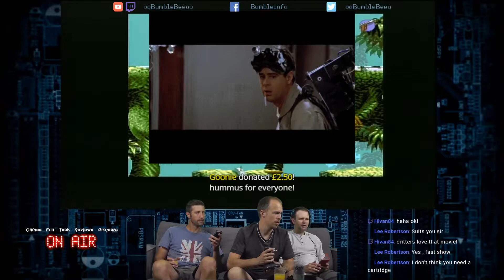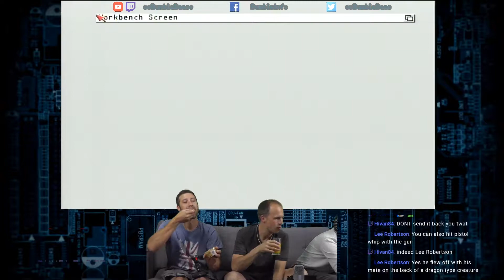Flashback (Amiga) - 01 of 08 *HL*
So the first stream of Flashback on the Amiga!
I've not played this for yeeeeaaarsss... it's such a cool game.
We are already being helped out by you cool people and we're ditching the joystick for a joypad on this one.

We've already noticed that the game isn't so exact with the controls like you have to be with Another World.
It does feel more consistent.

Follow us on the next stream where we should be going to level 2!!

All the best peeps!
Ant, The Horse & Largeness